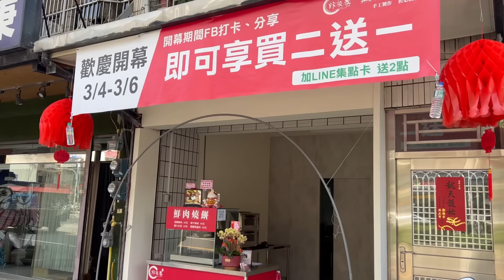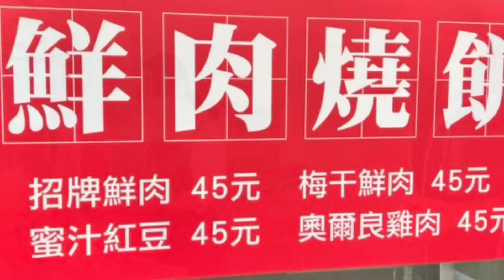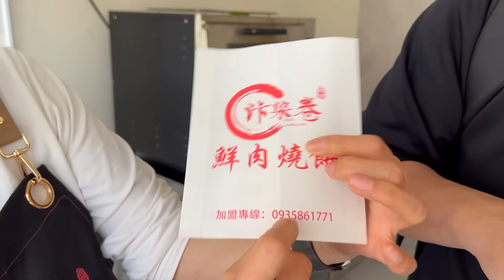有肉餡的燒餅/汴梁卷鮮肉燒餅_章新開車到新竹，尋找記憶中的河南味道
✅購買地址
❣ 汴梁卷鮮肉燒餅（桃園市中正店）
營業時間：週一至週日10:00-20:00
店休時間：週二公休
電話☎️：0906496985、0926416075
地點:桃園市中正路493號

❣ 汴梁卷鮮肉燒餅（南投市中興店）
營業時間：14:00-18:00
店休時間：週一
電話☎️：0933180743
地點:南投市中興路476號

❣ 汴梁卷鮮肉燒餅（新竹竹北華新店）
營業時間：週二至週六12:00-18:00
店休時間：週日週一（二天）
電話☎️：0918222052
地點:新竹縣竹北市華興街329號

❣ 汴梁卷鮮肉燒餅（高雄岡山尚青店）
營業時間：13:00-19:00
店休時間：週一休息
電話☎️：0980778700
地點: 岡山尚青黃昏市場1-15號